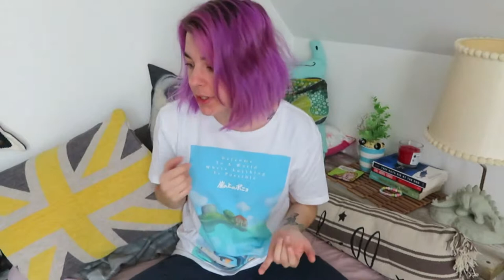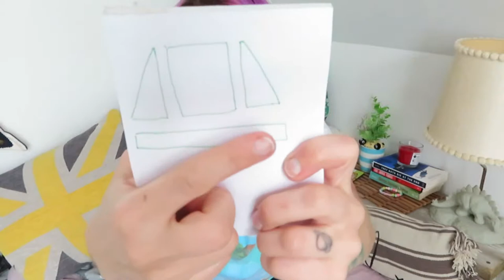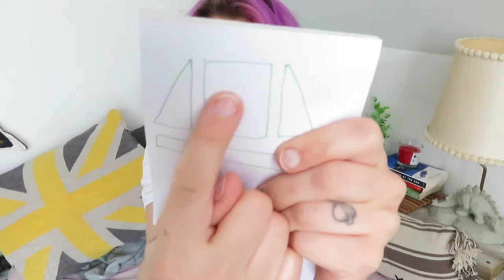Bustle Skirt Tutorial; tournure ou crinoline année 1890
C'est tellement le fun a faire! jen veux mille! je vais juste faire des projet de costume historique des années 1890 maintenant haha

Je sais que je fais gros des video de cosplay cest temps ci, mais bon, je suis dans un mood et jaime trop ca faire ca pour arreter :P